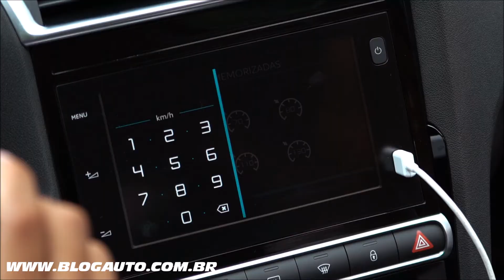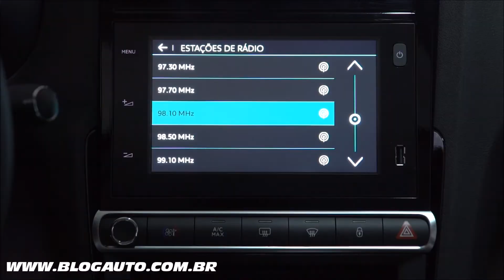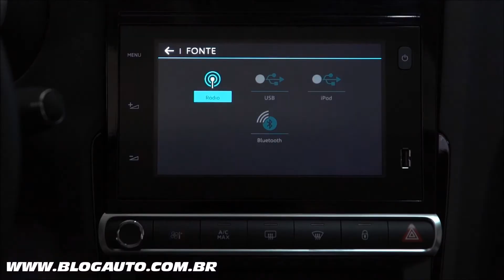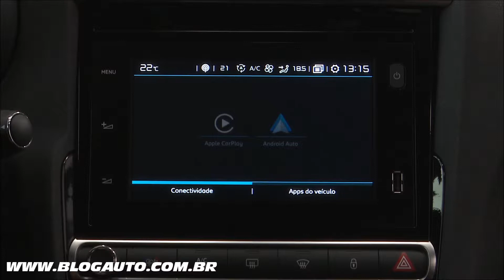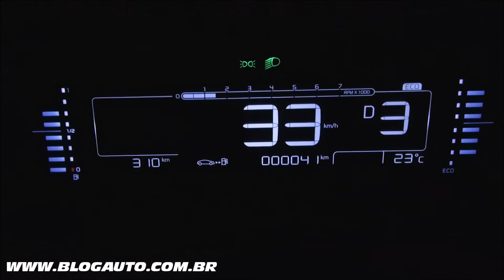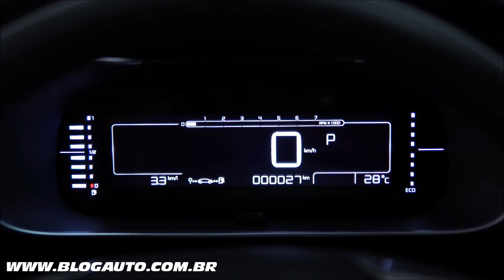🚘 Todos os detalhes do CITROËN C4 LOUNGE 2019 - BlogAuto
✔️ Vídeo com a apresentação do Citroën C4 Lounge 2019

Apesar de se tratar de um ótimo produto, o Citroën C4 Lounge nunca conseguiu ser um fenômeno de vendas no mercado brasileiro; ao contrário de modelos como Toyota Corolla e Honda Civic.

Entretanto, a fabricante francesa está empenhada em vender mais e acaba de anunciar a chegada do novo Citroën C4 Lounge 2019; com mudanças no visual e mais equipamentos. A nova linha do sedã médio tem preço inicial de R$ 69.990 na versão de entrada Live; que é exclusiva para pessoas com deficiência (PcD) e vendas diretas.

No visual, o destaque vai para o novo conjunto frontal. Há uma grade mais ampla que agora “abriga” os novos faróis (com opção de iluminação totalmente em LED) e o para-choque mais robusto. Há também novas rodas de liga-leve; lanternas traseiras com novo layout interno e iluminação em LED e tampa do porta-malas com friso cromado. Já o interior se destaca pelo novo sistema multimídia com Android Auto e Apple CarPlay; painel de instrumentos digital com indicador de condução econômica; ar-condicionado com comandos sensíveis ao toque e novos detalhes de acabamento.

O novo Citroën C4 Lounge Live, por R$ 69.990, é equipado de série com controle de estabilidade; assistente de partida em rampas; controle de cruzeiro; luzes diurnas em LED; faróis de neblina com auxilio de iluminação em curvas; lanternas em LED; volante multifuncional com ajuste de altura e profundidade; ar-condicionado automático de duas zonas; sistema de som com quatro alto-falantes e dois tweeters; central multimídia; porta-luvas climatizado; rodas de liga-leve aro 16; painel de instrumentos totalmente digital; alarme; trio elétrico; banco traseiro bipartido, entre outros.

Já o Citroën C4 Lounge Feel, por R$ 93.920, é o mais em conta para o consumidor final e agrega airbags laterais; sensores de luz e chuva; câmera de ré; retrovisor interno eletrocrômico; navegador GPS; volante e bancos com revestimento em couro; apoio de braço central retrátil no banco traseiro e rodas de liga-leve de 17 polegadas com acabamento cinza.

Por fim, o Citroën C4 Lounge Shine, por R$ 102.790, traz ainda airbags de cortina; rodas de liga-leve diamantadas de 17 polegadas; teto solar elétrico e faróis full LED. Em todos os casos, não há qualquer opcional.

Em todos os casos o motor é o 1.6 THP (turbo) flex, que rende até 173 cavalos de potência e 24,5 kgfm de torque; associado a uma transmissão automática de seis marchas com funções Eco e Sport.